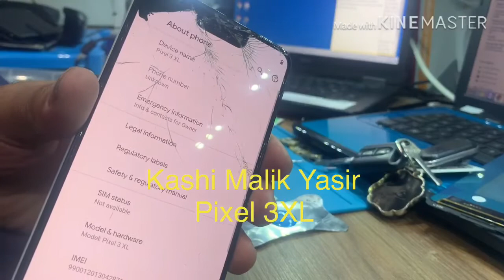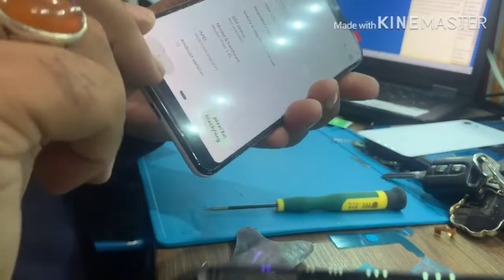Google Pixel 3XL Full disassembly LCD Replacement Battery Back Cover Camera Repair